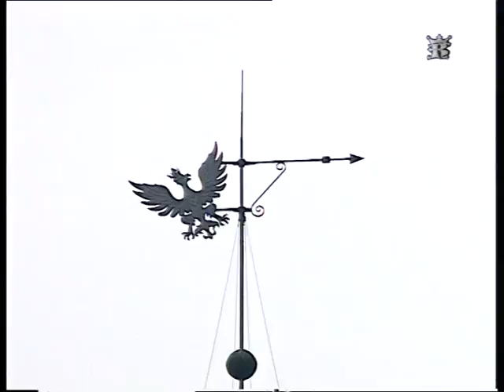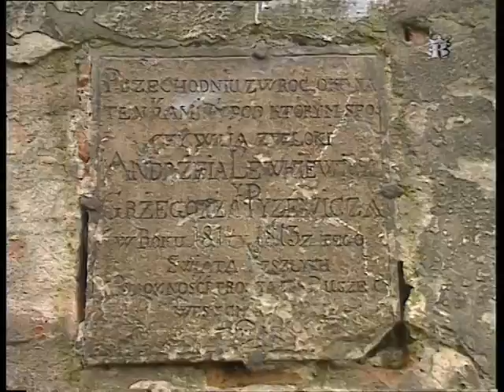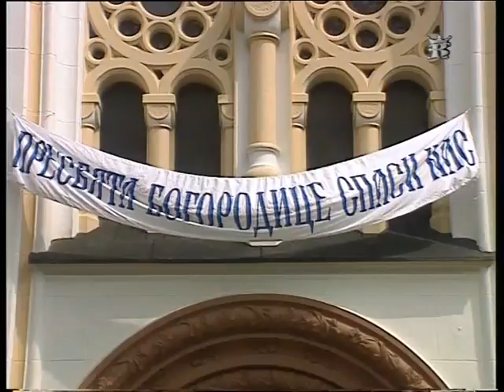Myłoserdia Dweri - 400 lat Unii Brzeskiej, Jarosław 1996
Film K.Krzyżanowskiego  pt "Myłoserdia dweri"  zrealizowany  został w Jarosławiu w 1996 r przy okazji  jubileuszu 400 lecia Unii Brzeskiej Opowiada o skomplikowanych i tragicznych dziejach  Kościoła Unickiego - Greckokatolickiego.